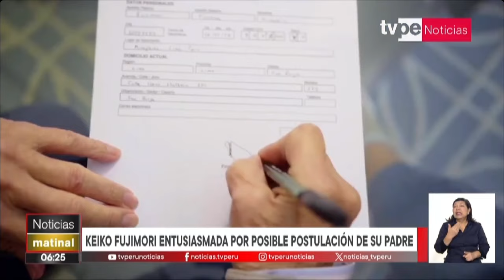Keiko Fujimori entusiasmada por posible postulación de su padre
La lideresa de Fuerza Popular, Keiko Fujimori, afirmó que su padre se encuentra lúcido para una eventual postulación a la Presidencia de la República. La política también agregó que ella no descarta postular nuevamente como candidata presidencial.

Y para vernos por TV, sintonízanos en:
- Movistar TV: C31 SD / 731 HD
- DirecTV: 1190
- Claro TV: C14 SD / 514 HD
- Best Cable: C92
- Star Globalcom: C12